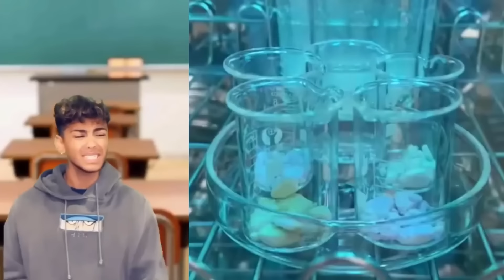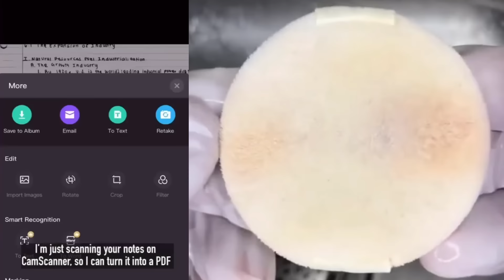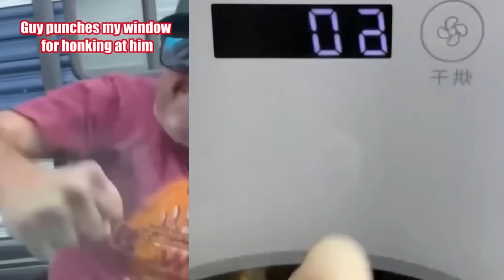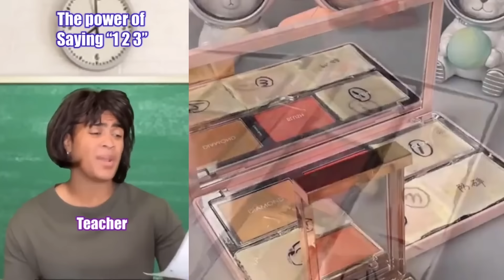Repairing Makeup ASMR Storytime 🌷✨ @Mark Adam TikTok | Roblox Story #224